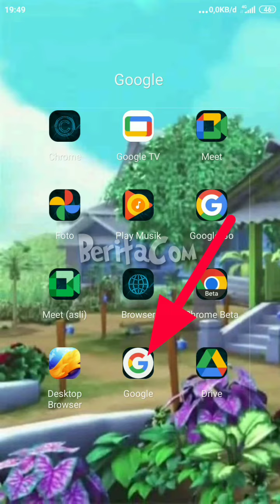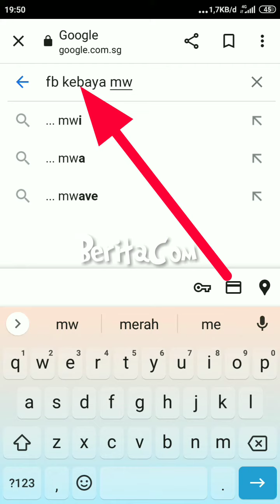Video Viral, Kebaya Merah Full 16 Menit, Cara Nonton Kebaya Merah Viral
Cara Nonton Video Full Kebaya Merah yang Viral